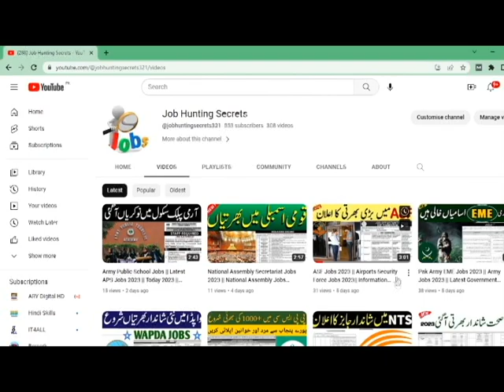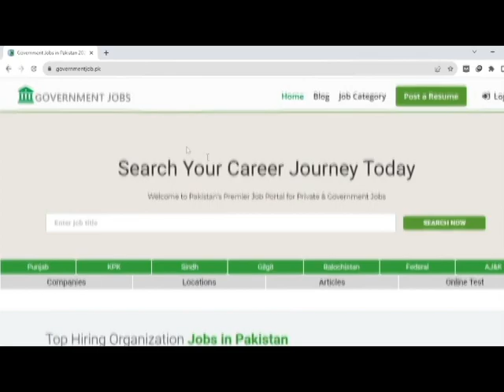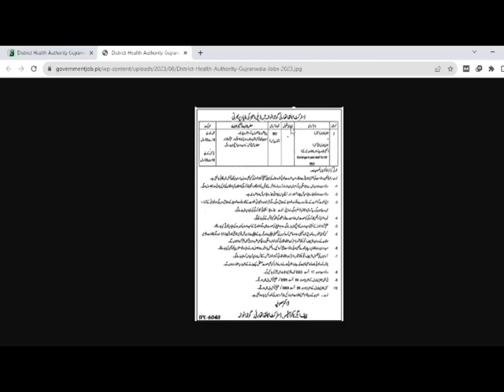District Health Authority Jobs 2023 || Healthcare Department Jobs 2023 || Jobs at Health Department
In this video i will tell you ( District Health Authority Jobs 2023 || Healthcare Department Jobs 2023 || Jobs at Health Department  )

A.O.A